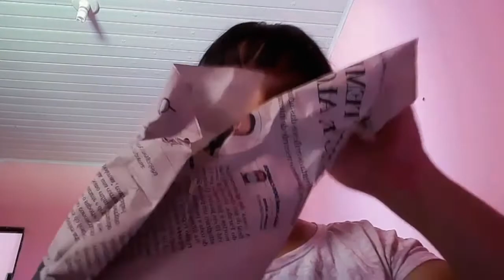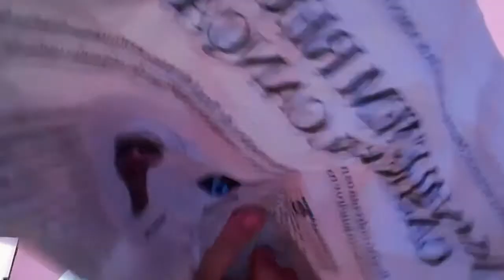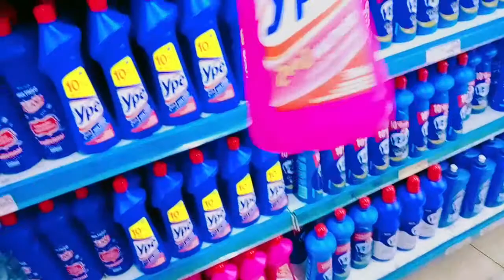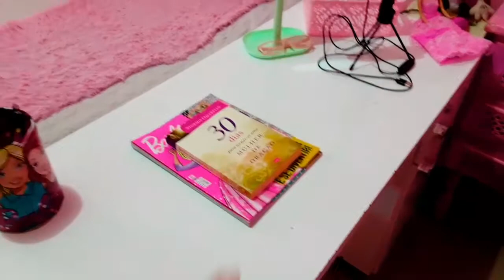LEVEI ANINHA NO OFTALMOLOGISTA/FOFURAS DA BARBIE/MUDEI MEU QUARTO